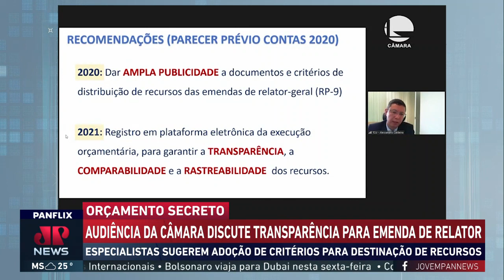Audiência da Câmara discute transparência para emenda de relator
Uma audiência da comissão mista de orçamento da Câmara dos deputados discutiu nesta quinta-feira (11) critérios para a distribuição de recursos no orçamento por meio das emendas de relator. No encontro, especialistas sugerem adoção de critérios para destinação de recursos.